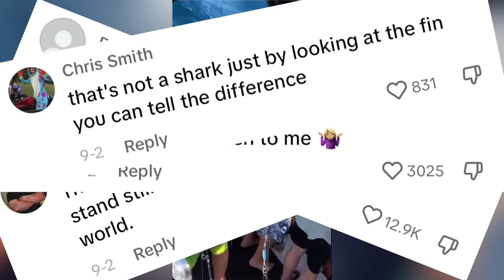INSANE Shark Viral Videos!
Join shark scientist Kristian Parton in the latest shark viral videos binge. Tune in to see the last few months of crazy shark videos doing the rounds on the internet, including killer whales feeding on a whale shark, a longfin mako beach stranding and a crazy interaction between a tuna and a basking shark!